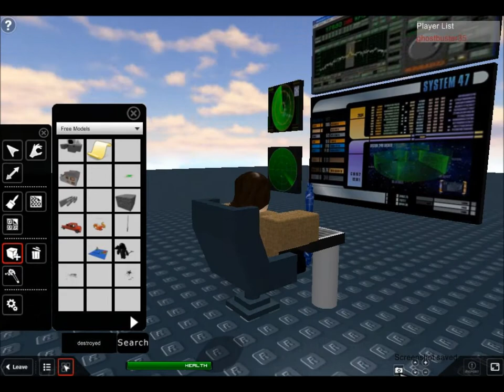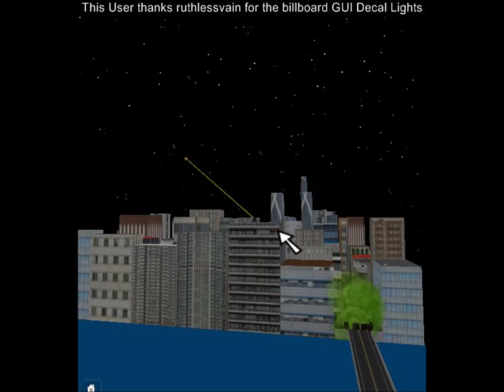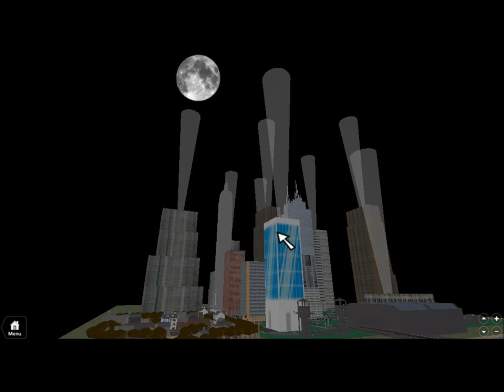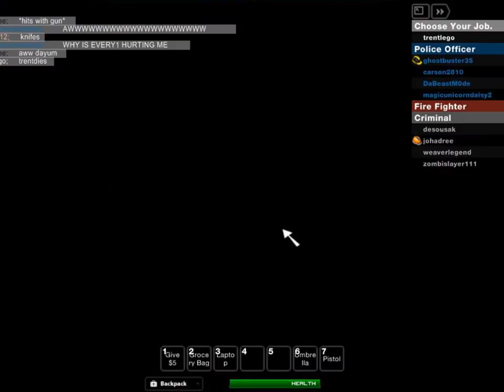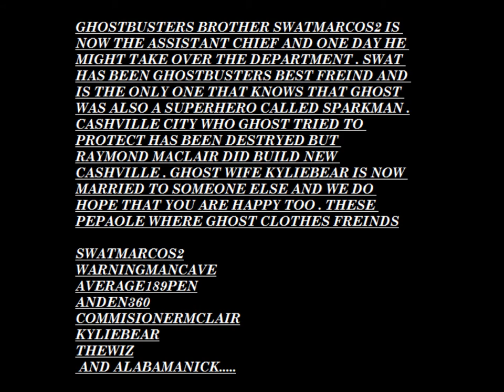Ghostbuster35´s life on roblox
this is in memory off GTS President ghostbuster35 who is one off the greatest peapole on roblox i think. Ghost had a great life and we do hope that he will rest in peace for ever. Also the name ghostbuster35 is all rights reserved to Me . i dont not own roblox neither but i want to thank roblox and all the staff for existing and yes peapole i do think roblox is funnier and better then booth minecraft and blockland. thank you for wathing enjoy oh and i wanna thank these peapole who where in the video and also the onces that made the games i wa sin here : Swatmarcos2/anden360/idev/theexorcist998/telamon/builderman/kyliebear/commisionermclair/warningmancave/bobhero/legatta/average189pen and of course ghostbuster35